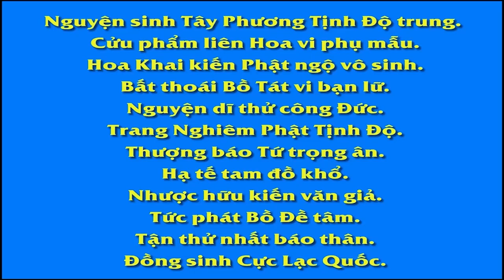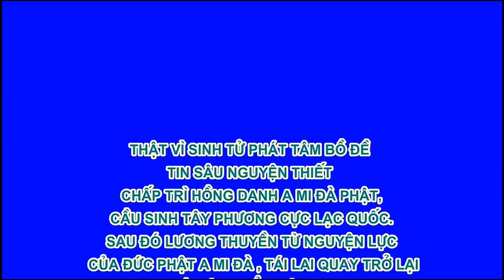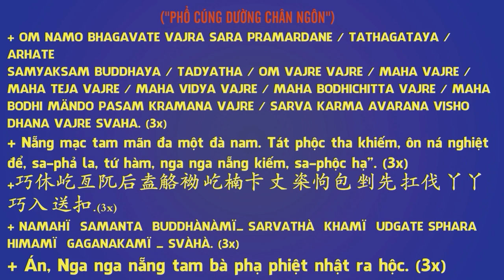Tề Gia Trị Quốc, Nữ Đức Vi Yếu - Chương 5 Chuyên tâm 4